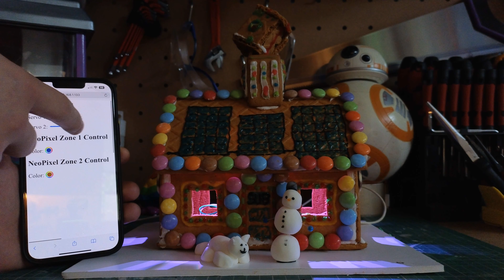Building a Smart Gingerbread House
In this video, I take on the unique challenge of building a "smart" gingerbread house, infusing traditional holiday crafting with a twist of modern technology. I navigate through various hurdles, such as broken gingerbread pieces and the intricacies of embedding electronic components like LED lights and servos into the delicate structure. My journey is filled with moments of humor and playful experimentation as I successfully integrate these elements to create a gingerbread house that not only looks festive but also features color-changing lights and moving windows, showcasing a blend of creativity and technical skill.